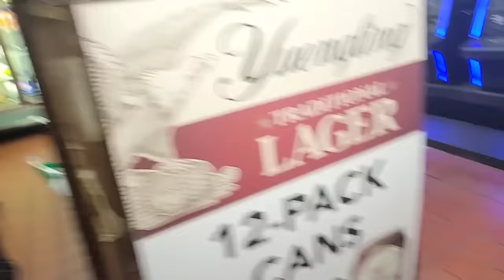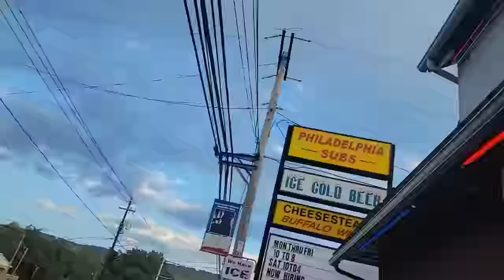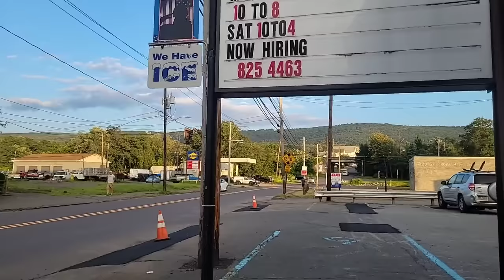Online Predator Exposed by LC Predator Catcher, His "Worst Nightmare"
In a shocking confrontation, LC Predator Catcher, a YouTuber dedicated to exposing online child predators, caught an alleged predator named Scott red-handed. The video captures the tense moment when Scott realizes he has been ensnared in a sting operation, with LC Predator Catcher describing himself as Scott's "worst nightmare."
The footage shows LC Predator Catcher confronting Scott, who had allegedly been communicating with a decoy posing as a minor and arranged to meet for sexual purposes. As the confrontation unfolds, Scott's demeanor shifts from confusion to panic as he realizes the gravity of the situation.
LC Predator Catcher, known for his uncompromising approach in exposing alleged child predators, interrogates Scott, demanding answers about his intentions and the explicit messages he had exchanged with the decoy. The video serves as a chilling reminder of the dangers children face online and the crucial role vigilante groups like LC Predator Catcher play in safeguarding them.
While the methods employed by these "predator catchers" remain controversial, with some law enforcement agencies expressing concerns about potential legal issues, the video has garnered widespread attention and sparked discussions about online child exploitation and the measures needed to combat it effectively.